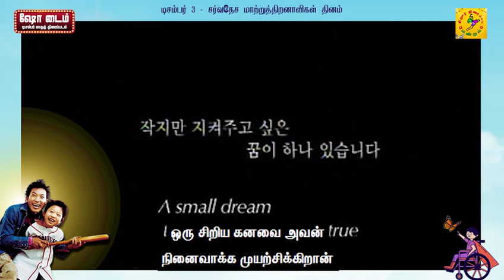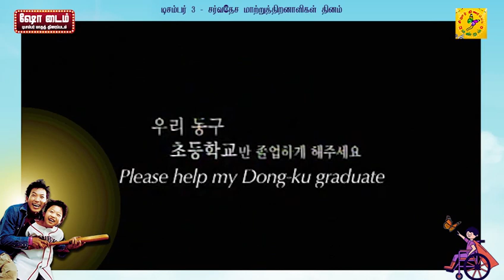||Bunt|| சர்வதேச மாற்றுத்திறனாளிகள் தினம்।।December sirar movie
December month sirar movie